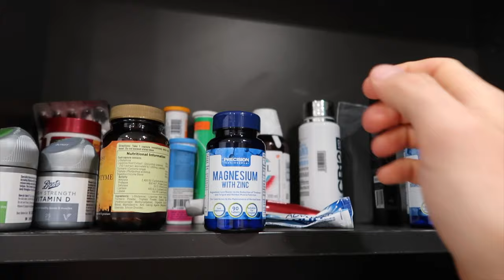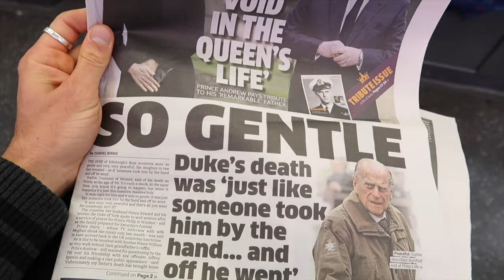First Day Out of Lockdown | Morning Routine | Workout | How I Cut my Hair | Shopping Trip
Finally the UK is easing its lockdown restrictions and we couldn’t be more excited. So here’s my first day back, shopping, the gym, haircut and much more!

0:00 Brief Morning Routine Explained
1:33 Gym
2:30 Breakfast
2:43 Outfit Of The Day
3:23 How I Get My Haircut
4:27 Shopping Trip
5:39 A delicious Lunch
6:06 River Island Try on Haul
8:50 Goal Setting and why its important to me
12:46 Evening Routine

Hope you enjoyed the video guys. As always, thank you for tuning in!

Black Check Shacket
Size L

White Tokyo Short Sleeve T-shirt
Size Medium

Black skull graphic slim fit sweatshirt
Size L

Blue Dylan Slim Fit Jeans
Size 32R

Grey Cargo Utility Skinny Fit Trousers
Size 32R

Navy textured slim fit joggers
Size Small

Code ‘HENRYWADE’ for a discount!